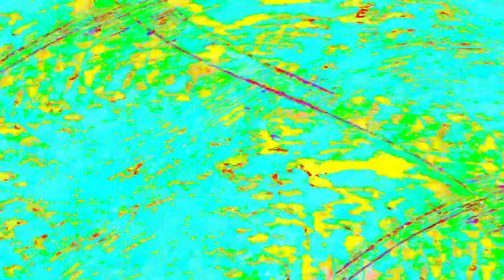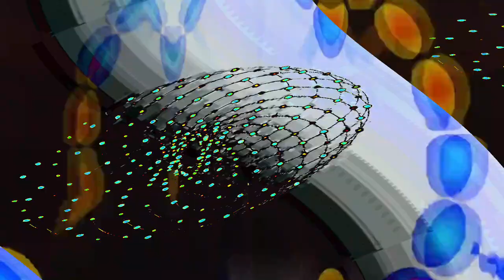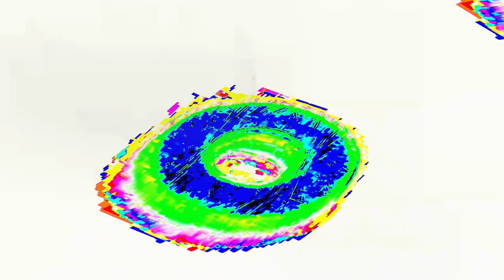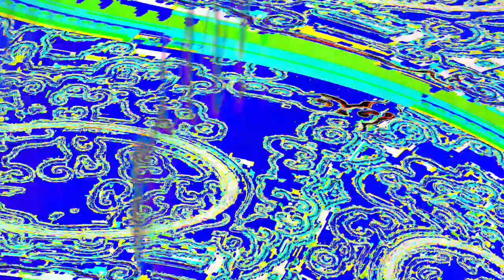[EPILEPSY WARNING] Movie 24 04 18 03h48m55s